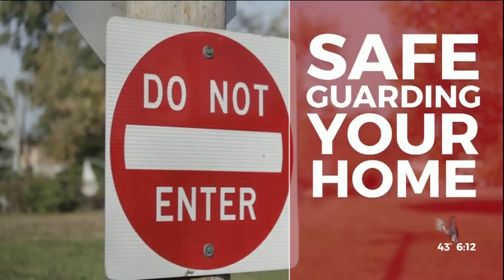Claiming lost dog turns into nightmare for veteran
A lost dog can be an emotional hardship on pet owners. Imagine finding your lost dog, only to be told it’s not yours anymore.